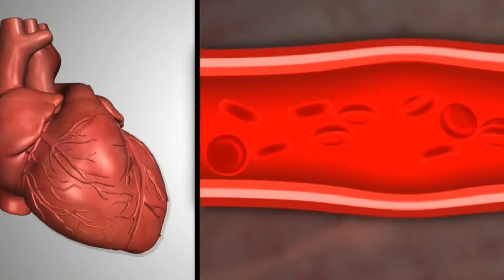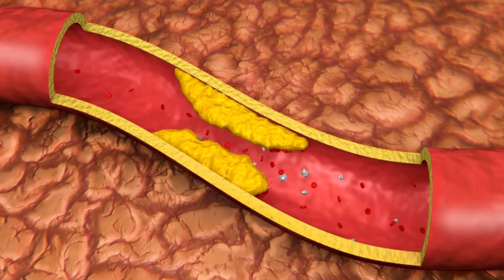alert🚨Why is the heart attack higher in winter-ठंड में रात के समय क्यों आता है हार्ट अटैक ?doctor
Valsad:-

3:30pm to 5:30 pm in afternoon Daily(Excluding Sunday)

Halar road,

Valsad

For appointment:-
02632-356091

Vapi:-
21ST CENTURY HOSPITAL